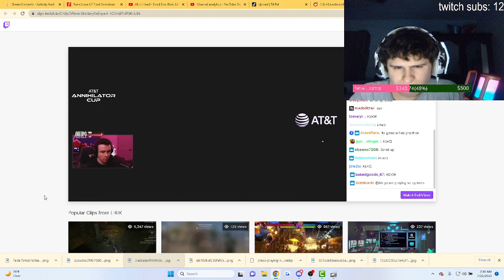"he was taking notes from my VODS" fanof reacts to LIRIK